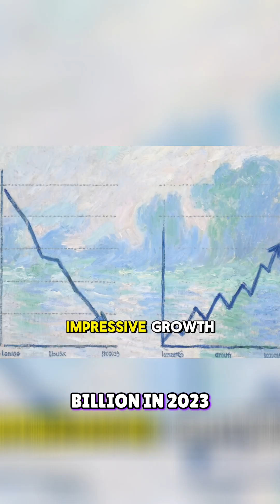AI: Are Tech Giants BURNING BILLIONS for NO Return?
Are massive AI investments by big tech paying off? Dive into the ROI disparity: huge spending vs. modest revenue. Is stalled growth an AI risk?